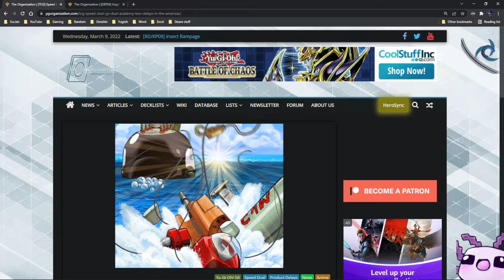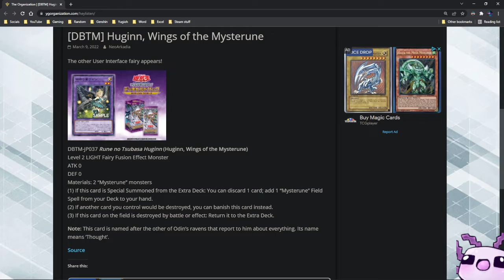Yu-Gi-Oh! GX Speed Duel Box Delay & Final Mysterune Card!